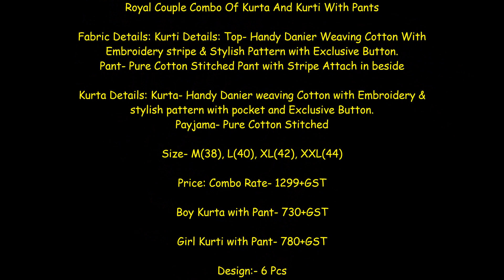Royal Couple Combo Of Kurta And Kurti With Pants ||Latest outfit's for couple# matching dresses 2021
Royal Couple Combo Of Kurta And Kurti With Pants

Fabric Details: Kurti Details: Top- Handy Danier Weaving Cotton With Embroidery stripe & Stylish Pattern with Exclusive Button.

Pant- Pure Cotton Stitched Pant with Stripe Attach in beside

Kurta Details: Kurta- Handy Danier weaving Cotton with Embroidery & stylish pattern with pocket and Exclusive Button.

Payjama- Pure Cotton Stitched

Price: Combo Rate- 1299+GST

Boy Kurta with Pant- 730+GST

Girl Kurti with Pant- 780+GST

indo western couple dress,
indo western couple,
couple engagement dress indian,
engagement outfit ideas indian,
cute couple matching outfits,
indo western couple ramp walk,
cute couple matching outfits tik tok,
Online Shopping,
Couple Matching Cloths Sets,
arees with Kurtas,
Sarees with Kurtas Ideas Collection,
Couple Matching,
Cloths Sets,
Couple Sets,
sarees with price,
with sarees,
cute couple,
matching cloths,
couple outfits
matching outfits
couple costumes
to
TriConZ
indo western couple
Online Shopping
arees with Kurtas
Couple Matching
Cloths Sets
Couple Sets
sarees with price
with sarees
cute couple
matching cloths,
couple outfits,
matching outfits,
couple costumes,